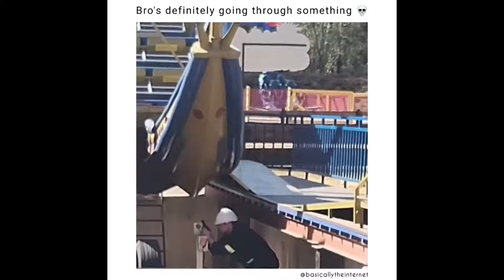GET OVER HUMP DAY 14. MATURE. Best fails and memes to get over mid week blues!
NA
Vague Planet
Animals Planet
Animal Kingdom
Mystery
RE Up
MHSFR

Our new weekly series, Get over hump day! Memes and fails to get you over your midweek blues with the Joshpotty family.

Send your videos in! Monthly compilation coming up.

I think everyone was alight after their videos!? Don't try this at home!

Thanks for your support, as always!

His name is Josh and my name is Rifat, we're father and son and we both love Pokémon, who doesn't?! Together we want to bring joy and fun to everyone all around with anime/movie/cartoon card pack openings, movie and cartoon reviews, having fun at theme parks, online gaming and we want to share that with you!

We have got the Joshpotty army here, everyone's ready, join in and let's goooooo!